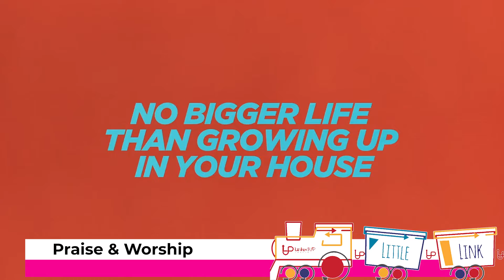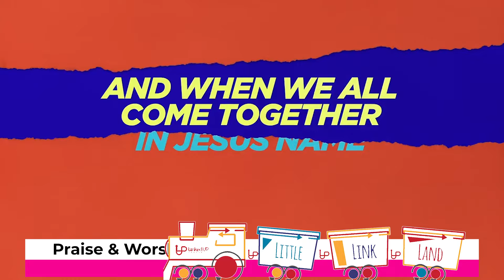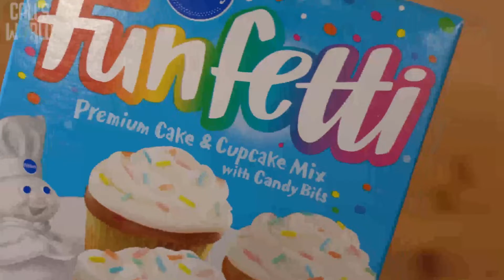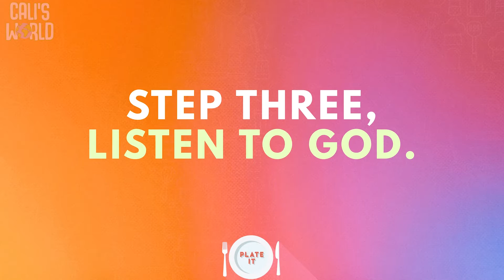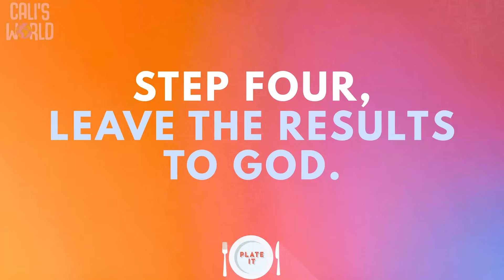Little LinkLand // Leave The Results To God